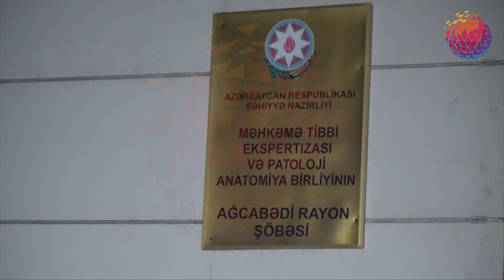Ağcabədi Rayonunda dost dostunu Ad günündə bıcaqlyaraq öldürdü